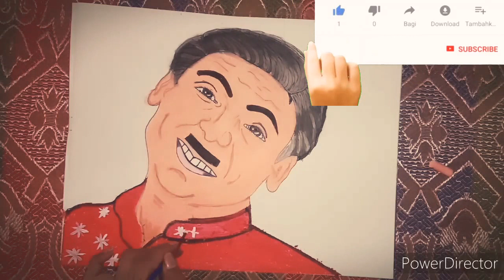Jethalal Drawing | Tarrak Mehta Ka Ooltah Chashmah | Dilip Joshi 's carecter jethalal first trial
here I try to draw Jethalal character of Tarak Maheta Ka Ooltah Chasma
(Dilip Joshi) one of my favorite character